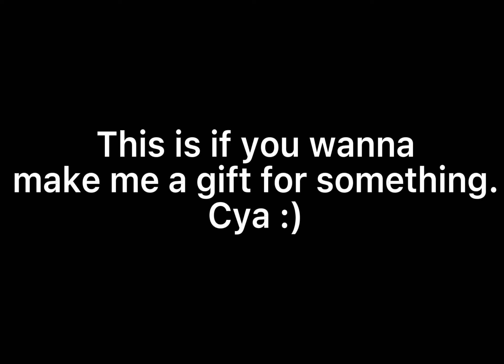Oc Ref of Snowy Cloud